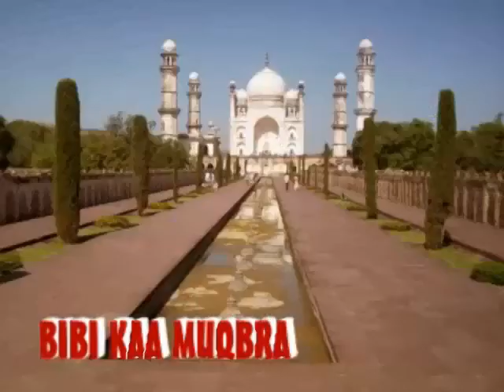MAIN AURANGABAD HOON A documentary on historical Aurangabad city made by Aftab Films Aurangabad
This documentary explains the history of Aurangabad city which came to existence in period of Malik Amber in1604 a.d.Very well researched and everyone who love history should watch. Making of this documentary film is Not for commercial purpose. So it has no copyright. your's valuable reverts are welcome films.com.
Documentary film made by Aftab Films Aurangabad